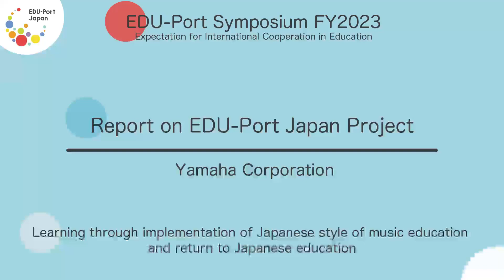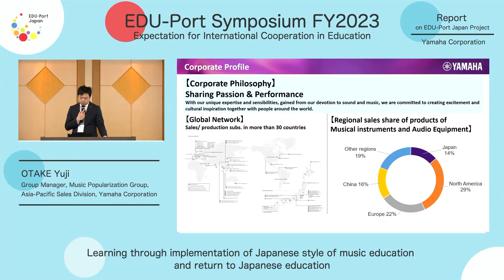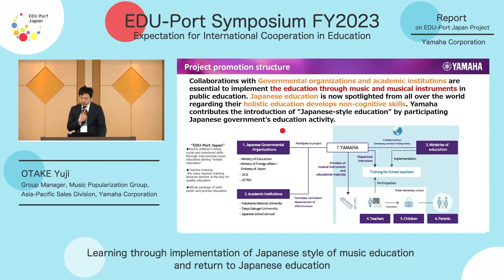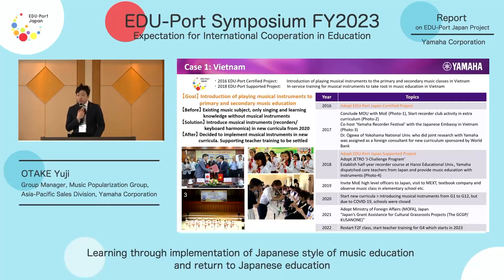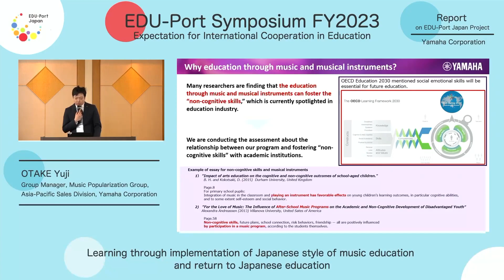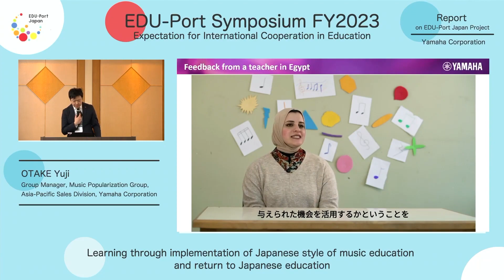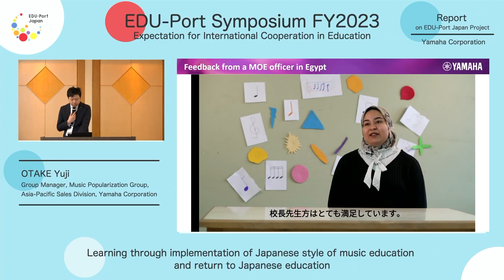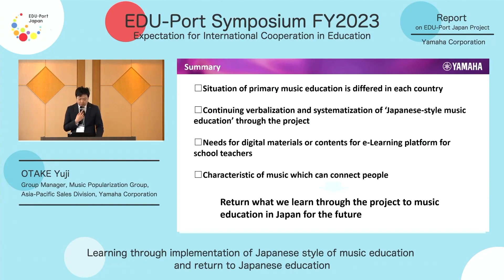Report by Yamaha Corporation